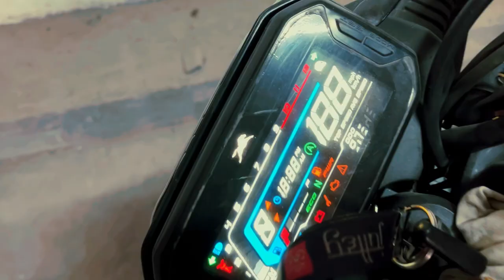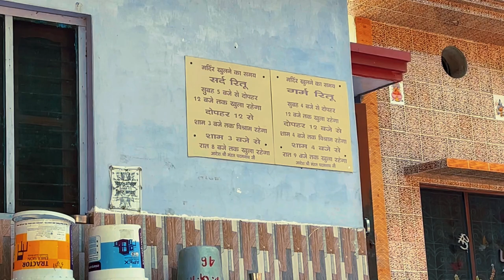Baba Garib Nath Mandir Paonta Sahib Himachal Pradesh 2023 || Peacefull Place 🤍🕉️✅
paonta sahib
himachal pradesh

baba garibnath temple himachal pradesh
gareeb nath mandir shivpur paonta sahib